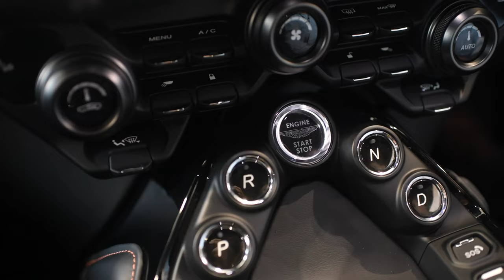Aston Martin Vantage ASMR - Aston Martin Chichester (Harwoods Group)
Experience the ASMR sounds that make the Aston Martin Vantage -
Thrill. Driven.

For any information on our Aston Martin range, or for aftersales enquiries,
please contact Aston Martin Chichester :- 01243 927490 or visit us at harwoods.co.uk